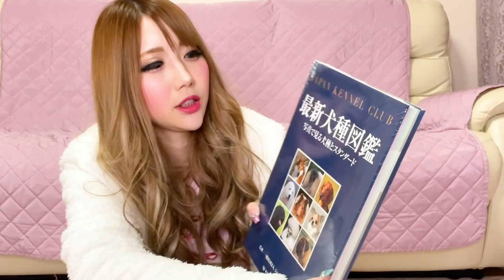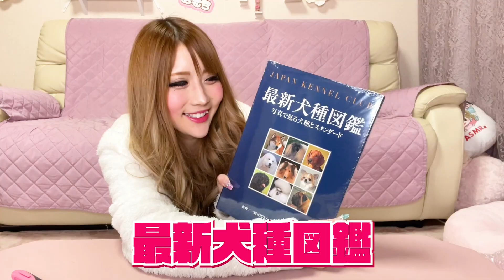【挑戦】愛犬おもちの為にトリマーの資格取得にチャレンジ！！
❤️ちいめろグッズの購入はこちら❤️

【ちいめろ初書籍】
▼こちらから購入できます❣️

🌟本日おすすめ動画🌟
ちいめろファミリーの挑戦！10回連続で飛ぶまで終われません！！【ホッピング】

👑一番人気動画👑
【検証】メンヘラ彼氏の連絡に無視し続けたら...あきたんガチギレ?! 【ちいめろ】【あきたん】【まひめろ】

🎀ちいめろ おすすめ動画🎀

💐スタッフおすすめ動画💐